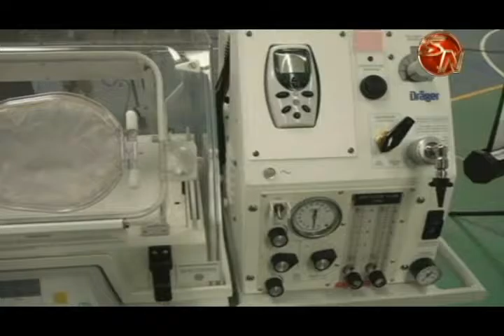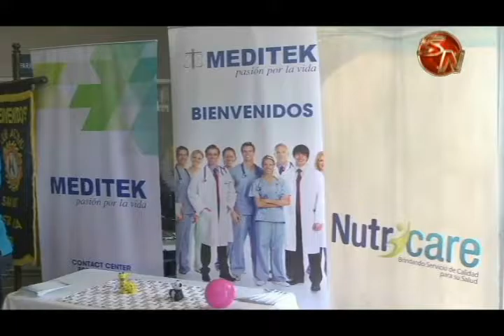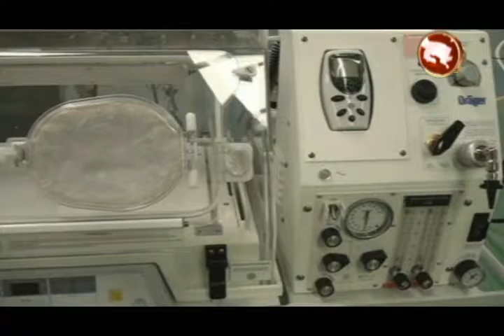Hospital de Golfito tiene nuevos equipos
El Hospital de Golfito recibió una muy buena noticia este viernes, este centro hospitalario fue parte de las donaciones de la teletón 2015, recibiendo  equipos para su área de pediatría valorados en 56 millones de colones y que será de gran ayuda para un  hospital que atiende 2500 citas pediátricas al año